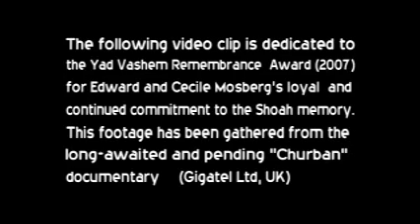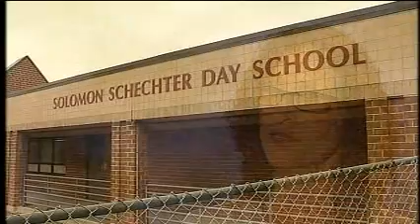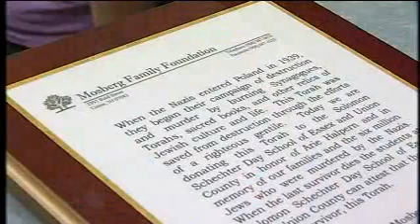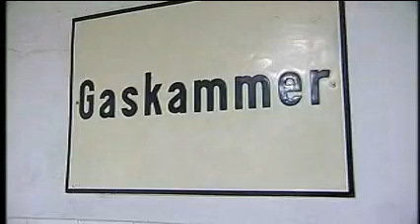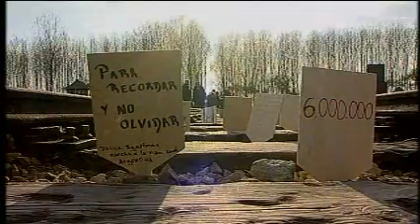Ed Mosberg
Holocaust Survivor of Plaszow, Mauthausen and Linz